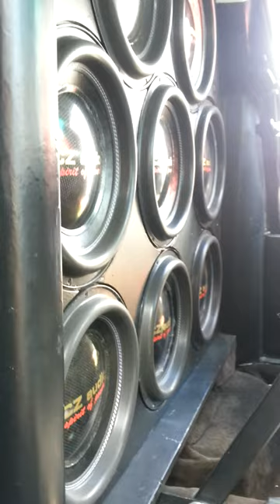CZ Audio SKARYSZEW